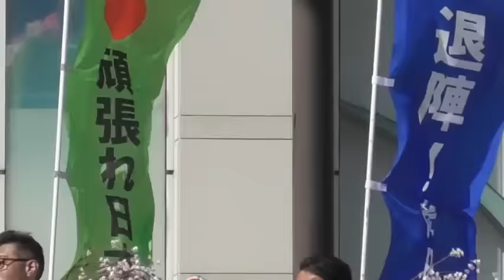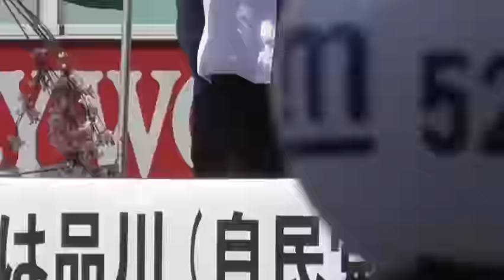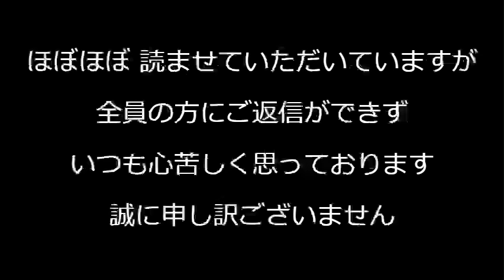「岸田内閣退陣要求集会」LGBT法 自民党。69年間,憲法改憲やるやる詐欺自民党。竹島,北方領土,拉致被害者を取り戻さない自民党 等、自民党の悪法や不作為大すぎ！子孫に禍根を残さぬよう訴え続けます！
手持ち撮影でカメラと距離もありましたので画像が不安定です。
お見苦しくて、大変申し訳ございません。

170-0005 豊島区南大塚 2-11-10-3F　くつざわ亮治 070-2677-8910 まで